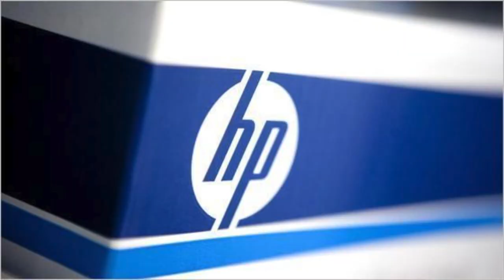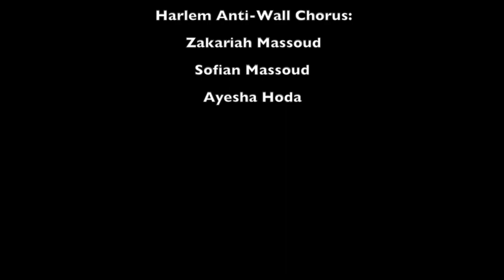Bricks From the Wall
Collaborative project urging pension giant TIAA-CREF to divest from companies profiting from colonialism and ethnic cleansing by Israel in Palestine. Video by Jihane al Quds. Lyric:

We don't need no occupation (Divest! Divest!)
We don't need no swat patrol  (Divest! Divest!)
Cat's bulldozing West Bank classrooms (Divest! Divest!)
That's not for the greater good
Elbit Systems, Caterpillar, G4S, Hewlett Packard, SodaStream
Hey, T-Cref, leave them kids alone!
All in all we're gonna tear those bricks from the wall

We don't need no Northrop Grumman (Divest! Divest!)
Death and mayhem from above (Divest! Divest!)
Motorola's no Solution (Divest! Divest!)
For Palestine let's show some love
Northrop Grumman, Veolia, Sodastream, Elbit Systems, Caterpillar
Hey, T-Cref, your dollars flatten homes!

We don't need Veolia Light Rail (Divest! Divest!)
Seizing East Jerusalem (Divest! Divest!)
Divest from Elbit's ammunition (Divest! Divest!)
And yes they helped to built the wall
Hewlett Packard, Northrop Grumman, Elbit Systems, Caterpillar, G4S
Hey, T-Cref, look how apartheid's grown!